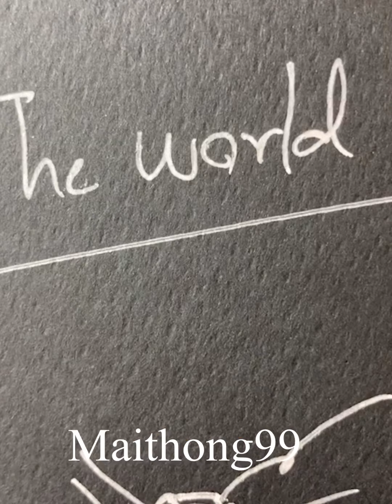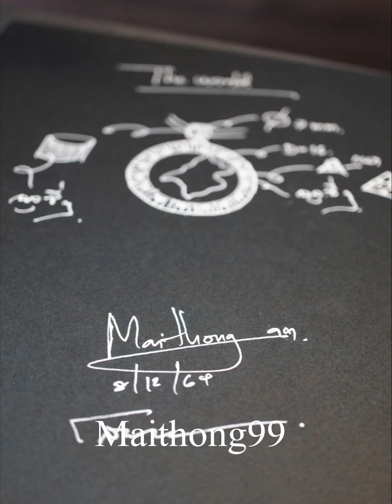The World สมปรารถนาทุกประการ